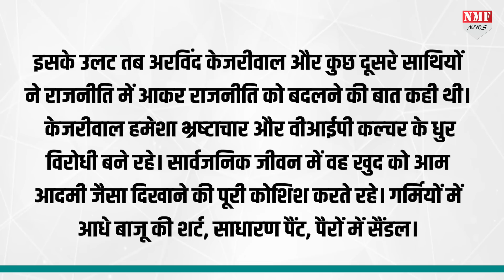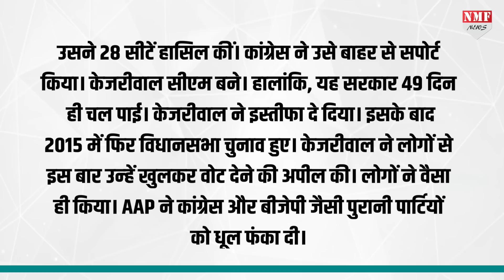महिला पत्रकार की रिहाई से ‘खौफ’ में केजरीवाल, हाईकोर्ट ने लगाई फटकार